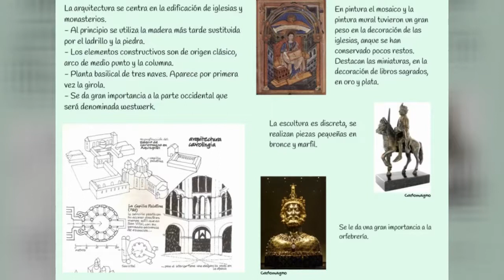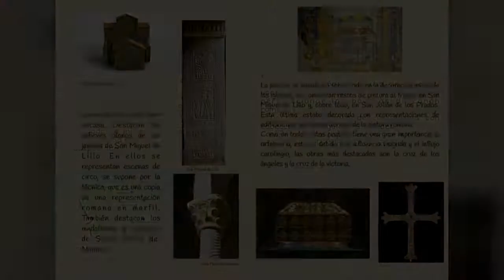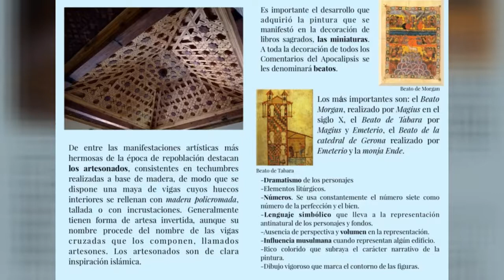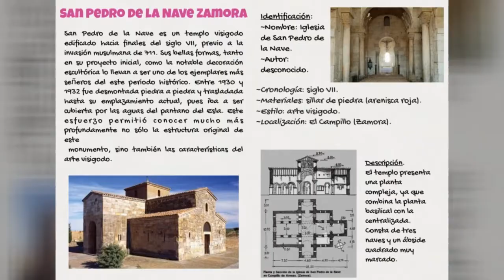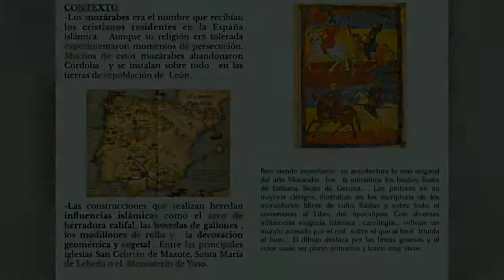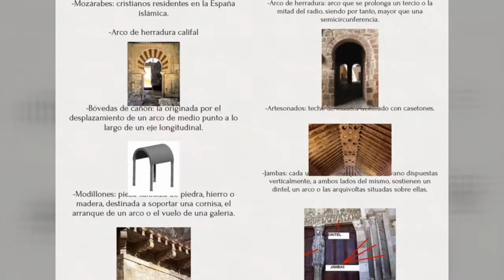Arte carolingio, prerrománico asturiano, mudéjar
Ebook creado por los alumnos para explicar el arte prerrománico con vocabulario adjunto. Espero que os ayude a preparar la asignatura. Encontraréis características generales de carolingio, prerrománico asturiano y mudéjar además de edificaciones importantes de este periodo como Santa Maria de Naranco, San Miguel de Lillo, San Pedro de la Nave, San Miguel de la Escalada...